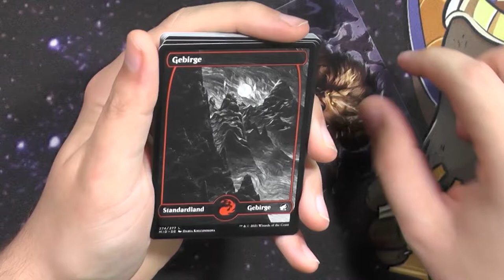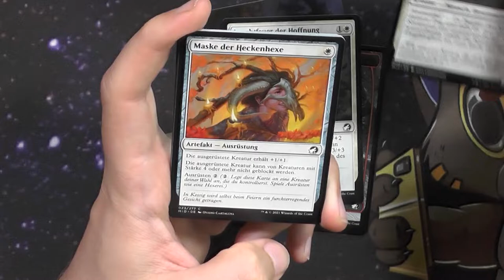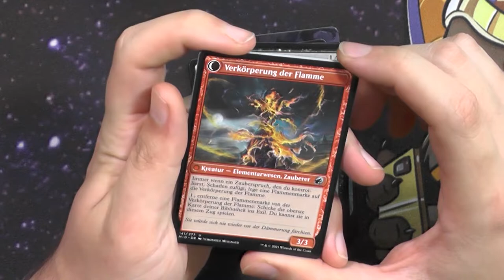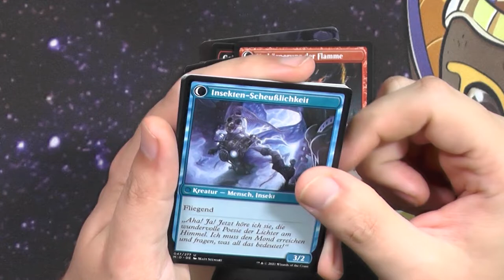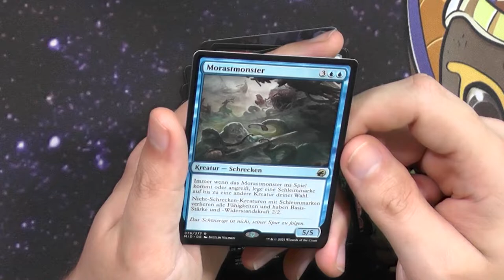Innistrad Midnight Hunt Set Booster307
Nach dem doch SEHR coolen Setbooster das letzte mal müssen wir direkt noch eins Aufmachen würde ich sagen.
Was habt ihr so aufgemacht?

Intro